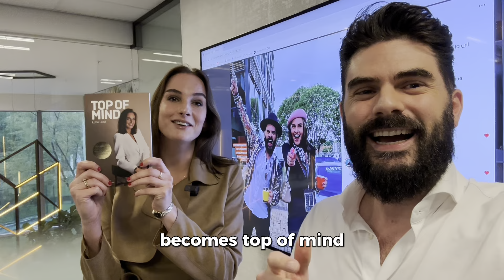Masterclass with Topsales Amsterdam - Top of mind on LinkedIn ✨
After numerous requests and a large history of successful collaborations, we're thrilled to announce our one-of-a-kind masterclass, hosted in collaboration with the top of mind expert Lotte Lobé!

We are going to talk about the various ways in which we can become not only digitally but also physically present in the thoughts of other people. Have you ever considered the best moment to make an important call or pondered the best way to leave an impression that will last with someone for a long time? No need to be perplexed any longer after our masterclass on November 16! Will we see you there?